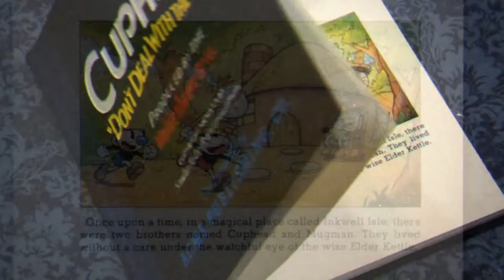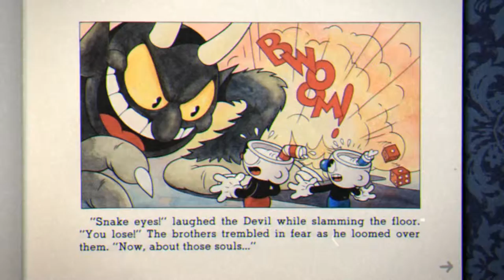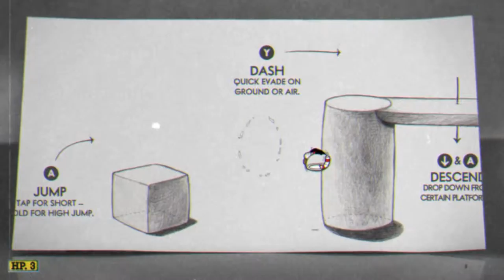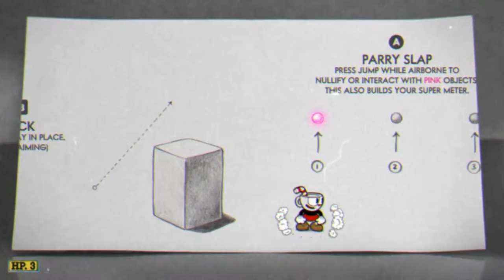Let's Play Cuphead Part 1 | Hell of Fun.